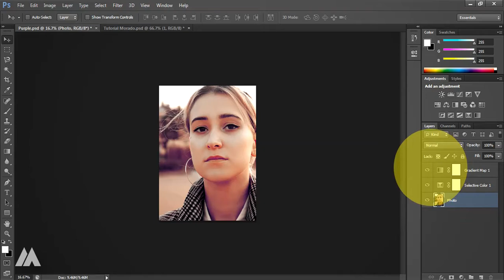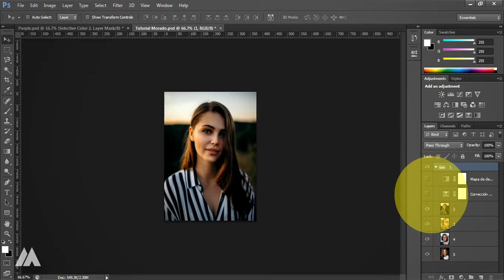Purple-Orange Tone Gradient Map Photoshop Tutorial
Hello guys I'm still sick and can't talk too much and that is something I feel very deep in my heart! but I made this tutorial with music so hope you find it helpful! thank you for the support! hugs and kisses!

Tools:
· Gradient Map